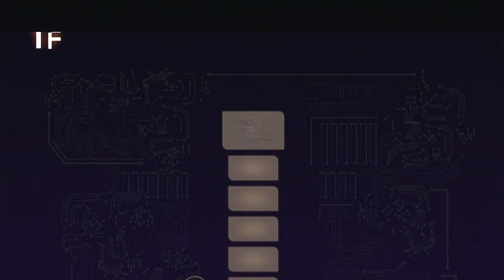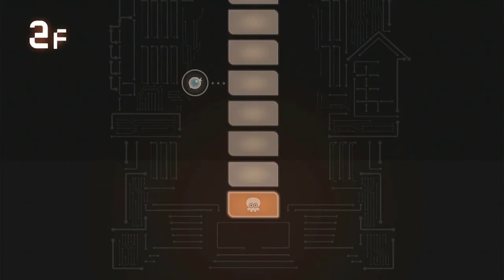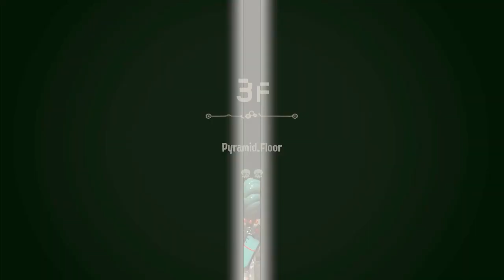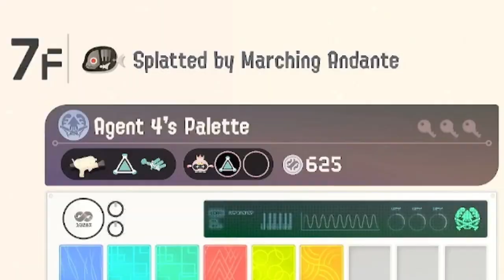Side Order (Pt 2) - Splatoon 3 Gameplay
And now we get into the meat of things. Marina is hacking, Acht is pushing buttons and Pearl is doing Pearl things. Let's go!

Also, since the Spring 2024 Season is coming, and Marlin Airport is the new map, I wanna see if anyone is willing to recreate No Russian with me... just for a joke.